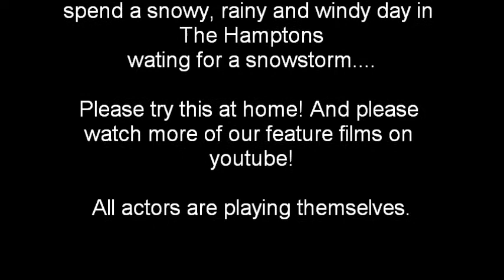Winter Day In the Garage: Rollerblading.......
Things the